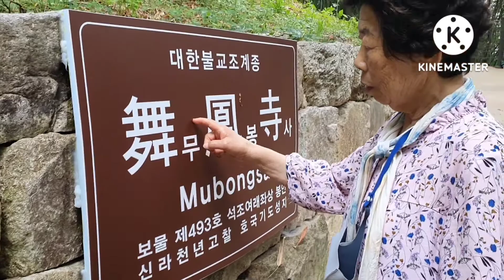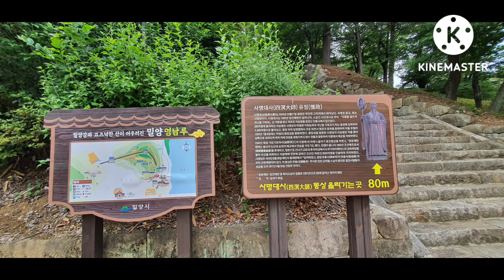엄마와 함께 밀양 삼사순례